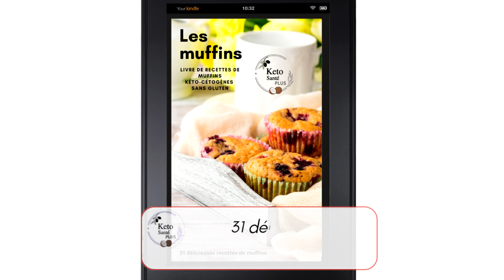Muffins noir et blanc / Gâteau au chocolat et fromage à la crème / DESSERT keto / cétogène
Les muffins noir et blanc sont un dessert keto décadent. Avec seulement 3 g de glucides nets, on peut les savourer sans culpabilité. C'est un délicieux gâteau au chocolat bien moelleux avec une garniture de formage à la crème. Vous trouverez la recette dans mon eBook de 31 recettes de muffins.

Cuillère à crème glacée
Batteur à main
Caissette à muffins

Mes produits préférés